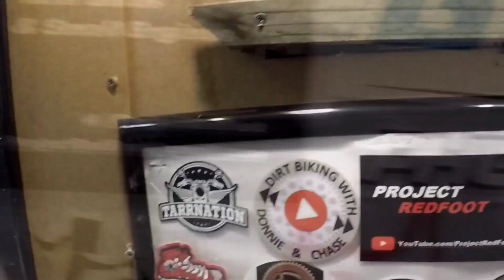Mail Call #15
opening mail from